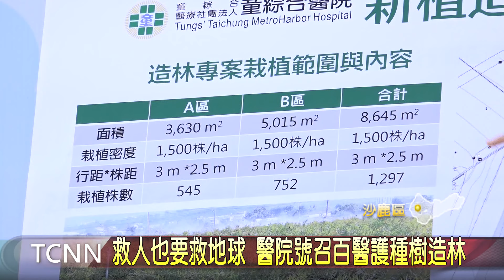救人也要救地球 醫院號召百醫護種樹造林-大台中新聞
梧棲在地的知名醫院，與中興大學合作要在沙鹿展開造林計畫，再歷經三個月的苗木健化與整地後，這天邀請醫院百位員工到場種下樹苗，展現出要推動減碳愛地球的綠色醫療決心。因應海線風大、與基地土地相對貧脊，執行團隊使用能克服這些條件的相思樹來進行造林，預計未來可以為地球吸收約327公噸的二氧化碳，為當地建構永續自然環境。「以上新聞可由top NEWS APP收看」